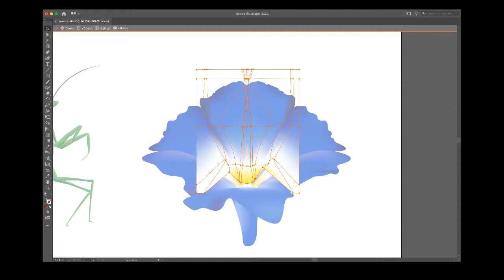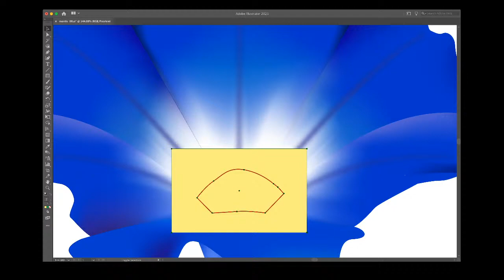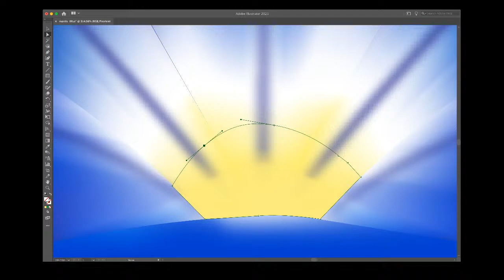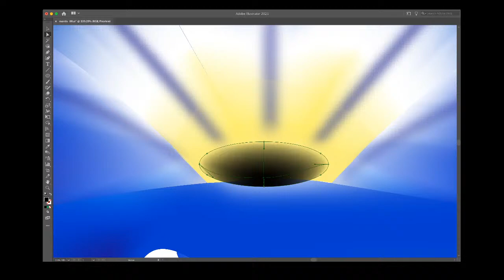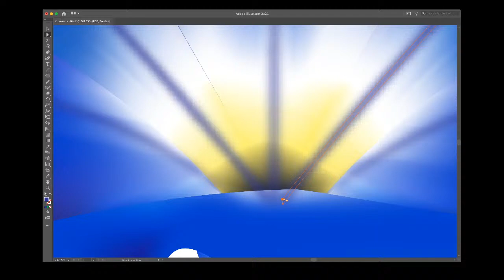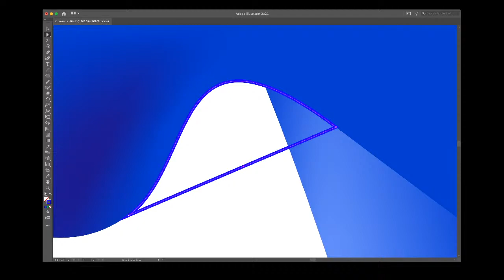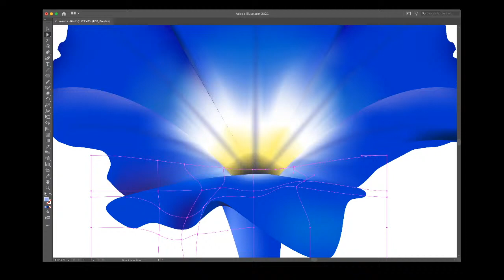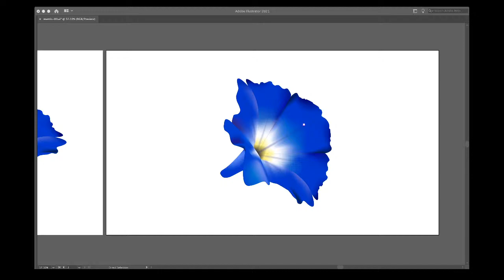Mike Britton Likes to Make Drawings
Illustrator work during my lunch break